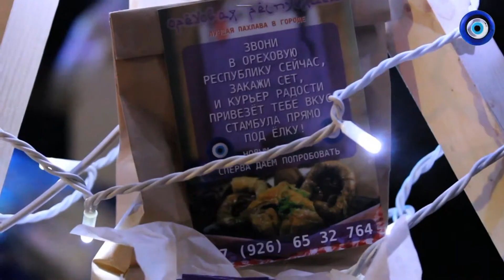Ореховая Республика: Новый Год в саду "Эрмитаж" 2014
Новогодняя ночь журнала "Seasons" в саду "Эрмитаж", Москва.